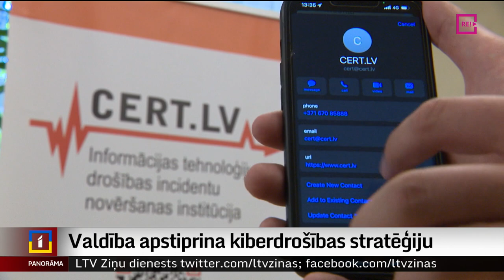Valdība apstiprina kiberdrošības stratēģiju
Lielākā daļa iedzīvotāju jeb 70 procentu uzskata, ka viņi nav pakļauti kiberdrošības riskam. Taču tā ir maldīga drošības sajūta, jo ik gadu no iedzīvotājiem tiek izkrāpti desmitiem miljonu eiro. Tā šodien valdības sēdē sacīja aizsardzības ministre Ināra Mūrniece, šo minot par vienu no iemesliem, kāpēc Latvijā ir nepieciešama kiberdrošības stratēģija.